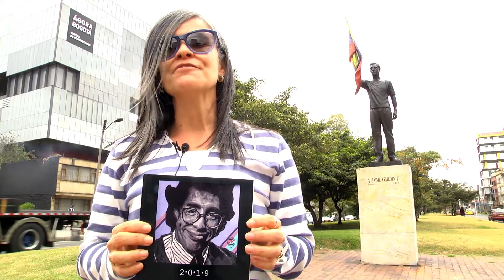20 años sin Jaime Garzón